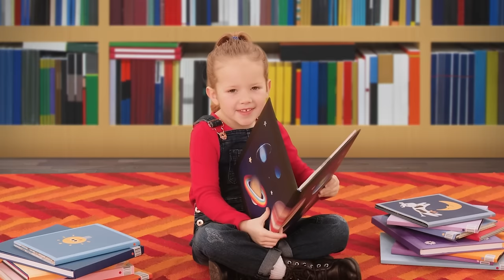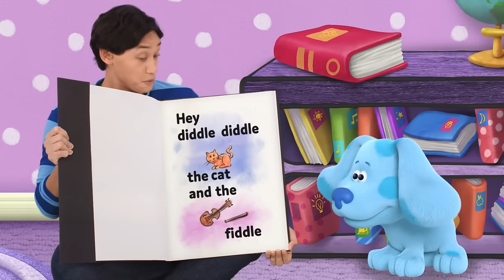Blue & Rainbow Puppy's Backyard Playtime! 🏡 VLOG Ep. 67 | Blue's Clues & You!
Join Blue and Josh in some backyard playtime with their friend Rainbow Puppy! They'll sing songs, play games, and stage performances all in Blue's backyard. Josh will even jump hurdles in an obstacle course in the latest vlog with Blue and Josh!